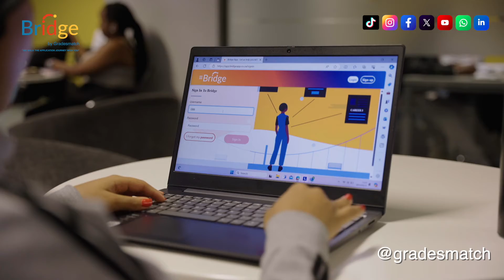Bridge Student: Qiniso Stewart - BSc Construction Studies (University of Cape Town)